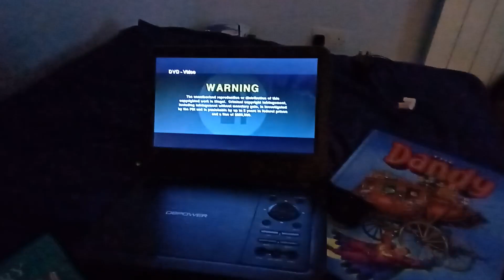Opening to PBS art 2015 DVD on dbpower DVD player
By nobh4321.